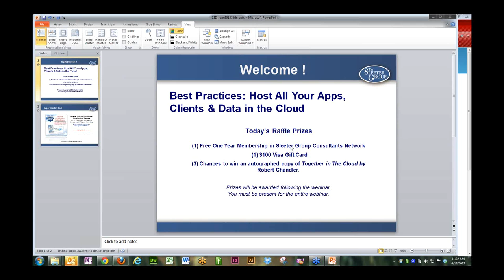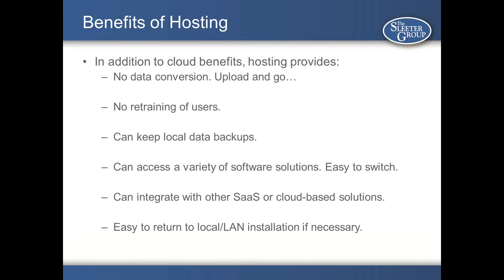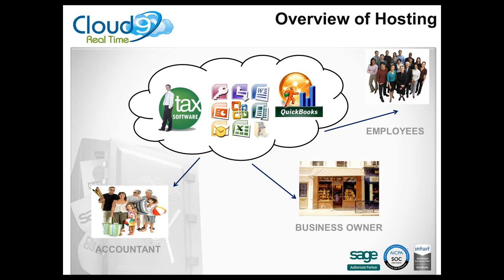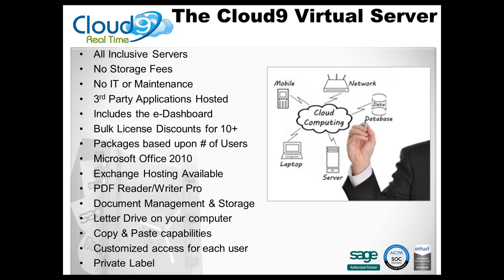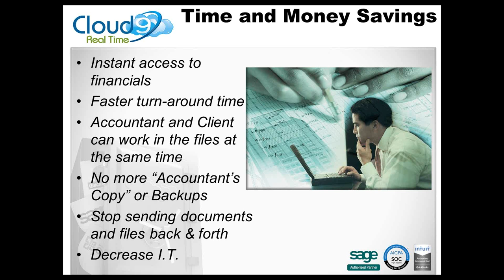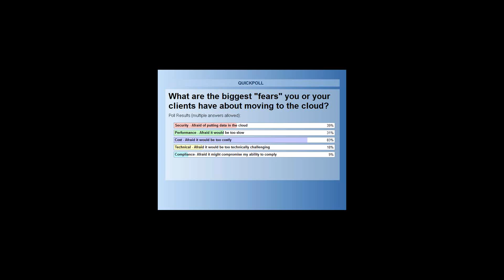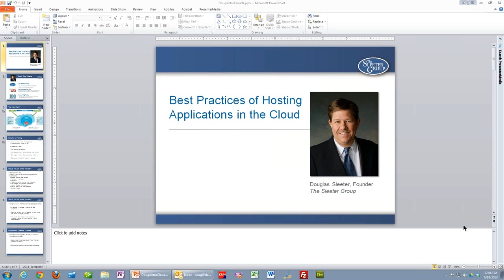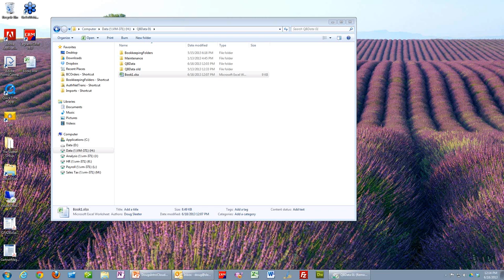Best Practices: Host all your Apps Data and Clients in the Cloud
The Sleeter Group and Cloud9 RealTime bring you this educational webinar on how you can move all of your applications, data, and clients to the Cloud for one central privately labeled portal.